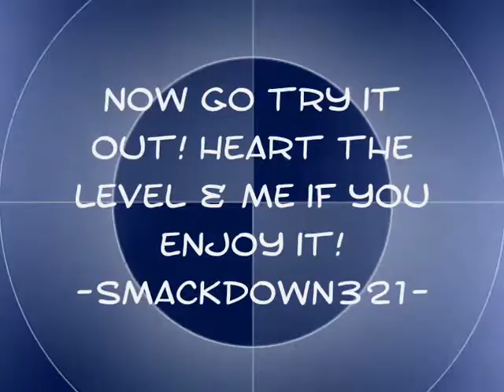Deep Blue Sea Adventure.wmv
You've been stranded on a desert island! Now the only way home is to brave the deep blue sea...